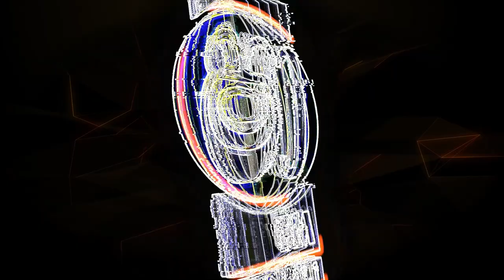දාලා යන්නේ නැති කෙල්ලෙක් හොයාගන්නේ මෙහෙමයි | Good Morning Shaa